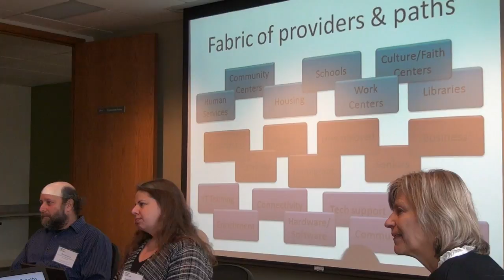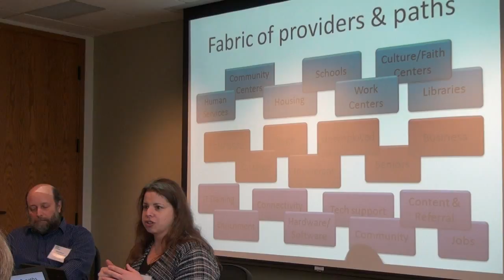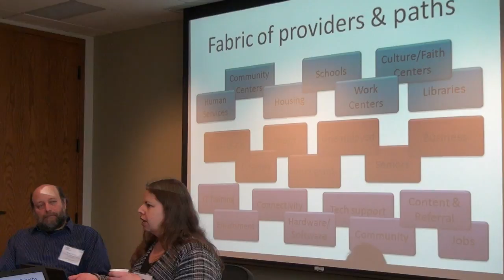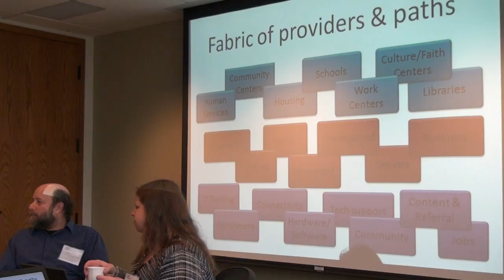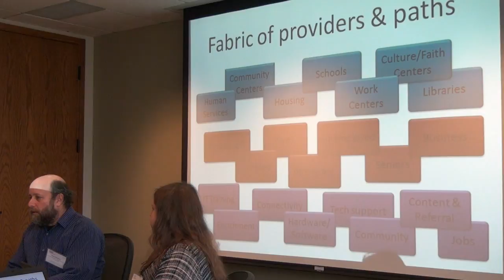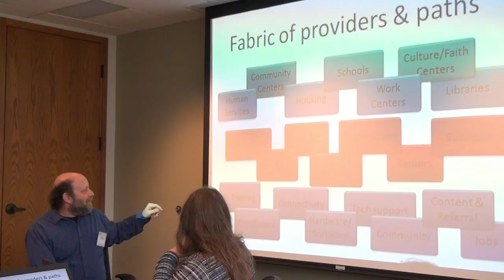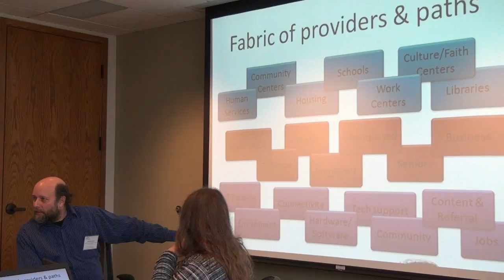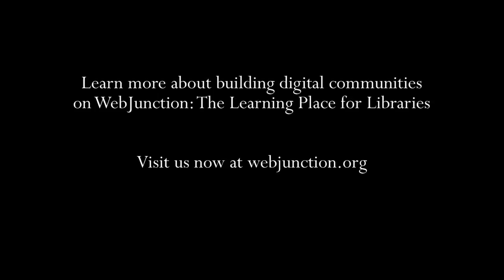Community Leadership: Assessments, Buy-In, Coalitions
WebJunction hosted library directors from around the country and select presenters to speak about digital communities at the Digital Communities Library Leadership Workshop on January 24, 2013.

In this video Sam Becker and David Keyes talk about the role of libraries as community partners and leaders and cover topics such as public access technologies, broadband, and more.

Learn more about libraries and community leadership with WebJunction: The Learning Place for Libraries. Visit us now at webjunction.org.

About our speakers:

Sam Becker, Research Project Manager, U.S. Impact Study, University of Washington

Ms. Becker has a background in public policy evaluation and was a public librarian in Central Vermont before entering into the field of library research. Her current work focuses on public access technology and evaluation of public library services. She co-authored Opportunity for All: How the American Public Benefits from Internet Access at U.S. Libraries and the forthcoming follow-up report Making Connections: Getting the Most out of Internet Access at U.S. Public Libraries.

David Keyes, Community Technology Program Manager, City of Seattle

David has directed the city of Seattle's digital inclusion programs and related strategic partnerships since 1997. He is currently co-chair of the Washington State Council on Digital Inclusion, which developed as part of the Community Connect Network project, which he helped found. David also serves on the Washington State Access to Justice Board Technology Committee and was on the advisory panel for the development of the IMLS Building Digital Communities framework.